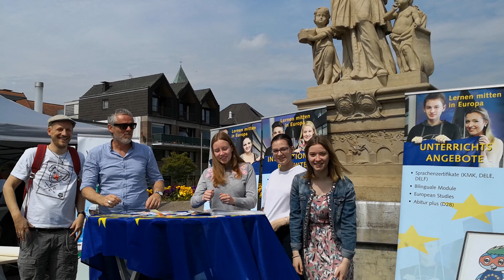Europameile Rheine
Auch heute gingen wieder Schulen, Vereine und Organisationen auf die Straße, um für Europa zu werben.